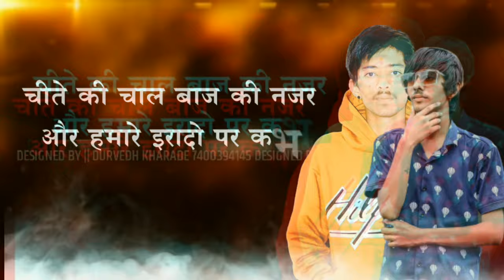Happy Birthday Video Banner Graphics Design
Birthday flex Banner Background Design Marathi Hd,

Birthday flex Banner Background Design download,

Happy Birthday Banner Design with Photo,

1st birthday banner design
Happy Birthday flex Background Hd,

Birthday Banner Images with Photo,

Happy Birthday Banner with Name edit,

Happy birthday banner psd file,

Happy Birthday flex Background In Marathi,

Happy Birthday Digital Banner Background,